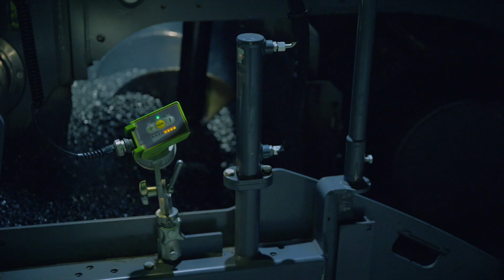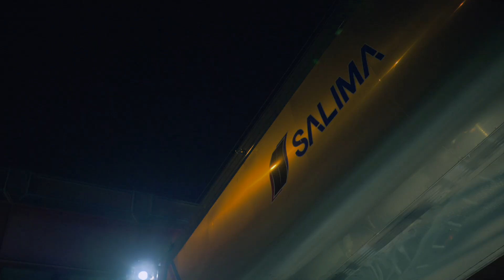A57 - Intervento di manutenzione straordinaria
Intervento di manutenzione straordinaria sulla carreggiata ovest della A57 nel tratto di Mira-Oriago, con fresatura e successiva stesa di un tappeto di tipo drenante di 5 cm.
La prima fase di cantiere ha riguardato le sole corsie di emergenza e di marcia lenta, deviando quindi il traffico nelle rimanenti corsie disponibili, e terminando nel weekend successivo anche la corsia di marcia veloce e di sorpasso.
Per la scarificazione sono state utilizzate 4 frese contemporaneamente, limitando così l'incidenza delle operazioni di raffreddamento e dei controlli di manutenzione dei mezzi sulle tempistiche di cantiere, mentre la stesa di binder e conglomerato è stata effettuata con l’utilizzo simultaneo di due finitrici: una cingolata e una gommata, entrambe nuove entrate nel parco mezzi.